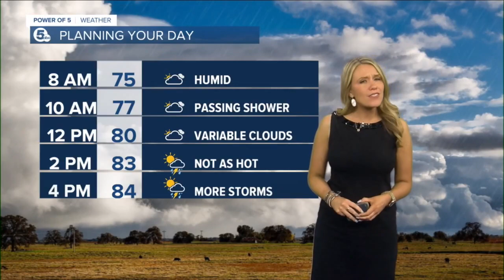News 5 Cleveland Latest Headlines | August 13, 7am